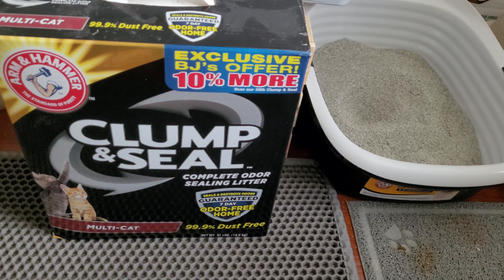Cat Review: Arm & Hammer Sifting Litter Box (read description)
Are you looking to upgrade your standard litter box?  Not interested in an automated litter box?  Well, this could be your upgrade!

Our cats have different toilet preferences.  We like to use this one when we are traveling or locking up Bandit for the night (he likes to harass Naz at night when we sleep).  We are still working on socializing Bandit and Naz.

Our cats give this litter box 4.5 out of 5 paws up!  This box is very easy to use and faster than scooping.  It is also very easy to clean.

You can use World's Best Litter, pellets, wood chips, or any non clay litter.  We use World's Best and Arm and Hammer Clay because our cats don't like pellets or wood chips.

What is your favorite litter?
Have you tried other litter box systems?
If so,  please share in the comments below.